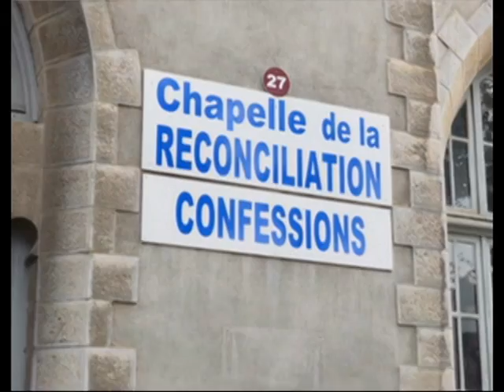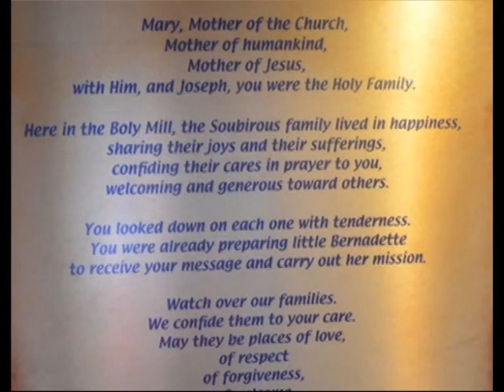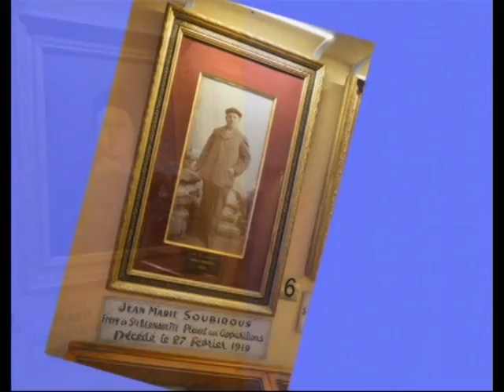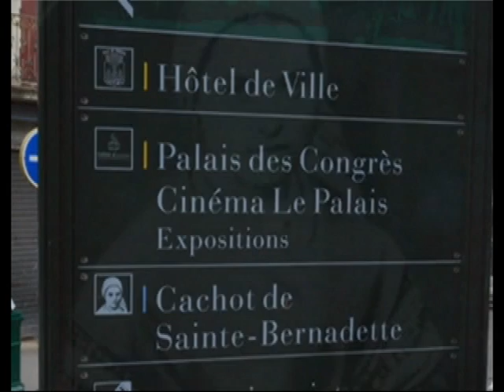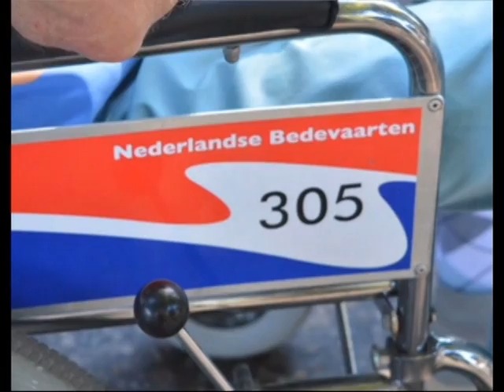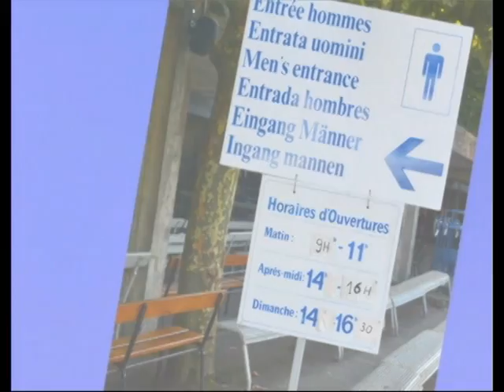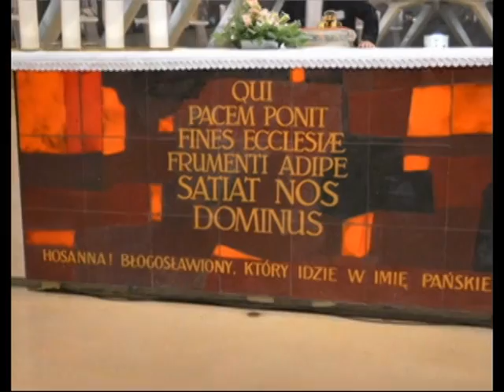Lourdes Slide Show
Here is a slide show of Lourdes putting together numerous snap shots of the area.